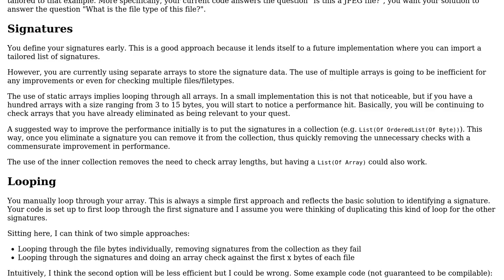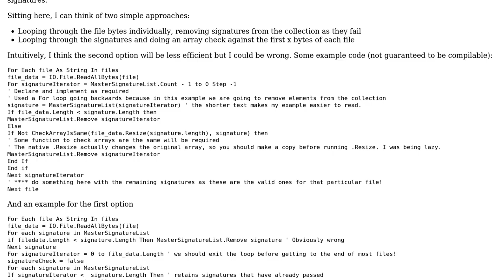Detect file type using file signatures (2 Solutions!!)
Detect file type using file signatures

With thanks & praise to God, and with thanks to the many people who have made this project possible! | Content (except music & images) licensed under CC BY-SA | Music | Images & others | With thanks to user Milton Cardoso user AJD user 200_success and the Stack Exchange Network Trademarks are property of their respective owners. You are responsible for your own actions.